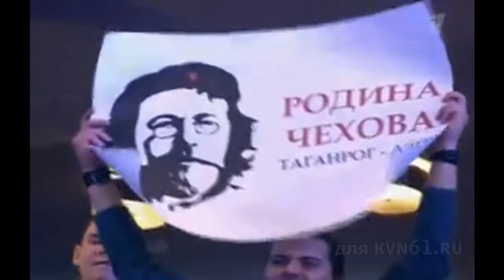родина чехова 2014 240